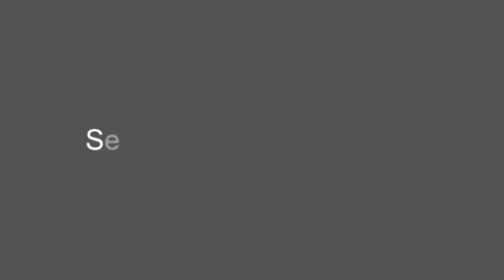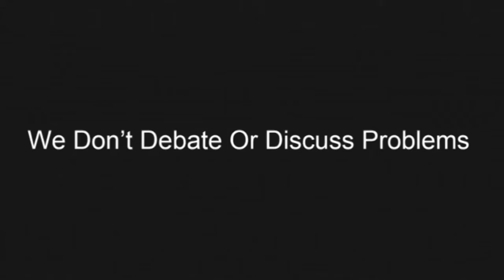BJP leader Javid Moulvi stages protest against Bajrangdal over their remarks of ban Pheran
BJP leader Javid Moulvi stages protest against  Bajrangdal over their remarks of ban Pheran in Kashmir